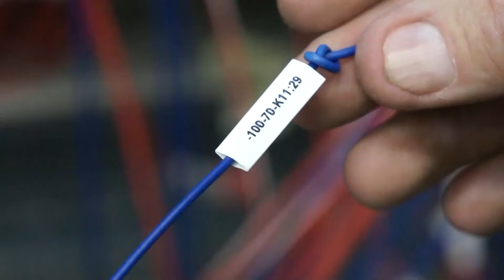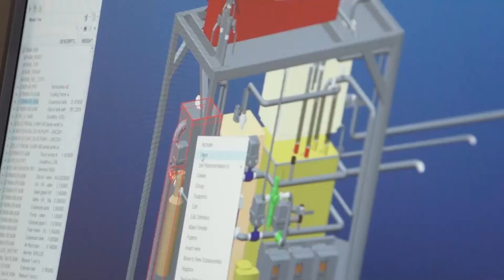Tag-Fat Finalist, Powercon, Mariagerfjord Kommune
Powercon
Peter C. Knudsen, Medejer
Allan H. Jørgensen, Medejer
Kim B. Larsen, Medejer
Produceret af Video2web.dk
Finansieret af Vækstforum Nordjylland

Motivation for valg af finalist:
PowerCon er en ingeniørvirksomhed beliggende i Hadsund, som arbejder med udvikling og produktion af elektrisk energikonvertering og testudstyr til vindmøller.
PowerCon har lige siden sin start i 2009 formået at spille på en række innovationsparametre og fremstår i dag som en lille, men utrolig fleksibel og central spiller på et stort marked. Vækstpotentialet synes stort for virksomheden.
Virksomhedens innovationsevne relaterer sig i høj grad til ikke kun at udvikle unikke tekniske løsninger, men også at skabe hastighed i udviklingsprocessen for kunden, eller som PowerCon selv udtaler "vi kan gøre det 10 gange hurtigere end vores konkurrenter". Samtidig er evnen til at inddrage de rigtige samarbejdspartnere på forholdsvis lige vilkår i en open "innovation"-lignende tilgang også en stærk value driver for virksomheden som både synes i stand til at kombinere samarbejde med kunder, konkurrenter og videnspartnere så som Aalborg Universitet. Også internt har virksomheden formået at organisere sig fleksibelt og kombinere de mange forskelligartede kompetencer i et velfungerede netværk.
Således er det lykkedes PowerCon at etablere sig med brandet "den uafhængige leverandør af power conversion løsninger" og opnår således en unik niche kva uafhængigheden, som gør dem i stand til at koble vindmøllebranchen sammen ved at blive en platform for sine kunder og potentielt sine konkurrenter. Dommerkommitteen noterer sig at vækstpotentialet i PowerCon er stort og at man forventer skabelsen af mange videnbaserede arbejdspladser i lokalområdet grundet virksomhedens vækst.